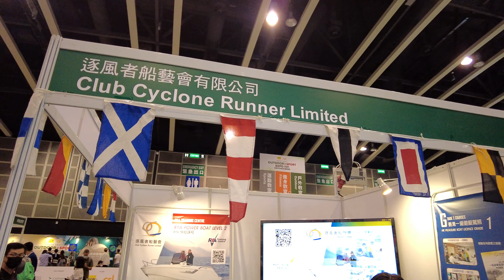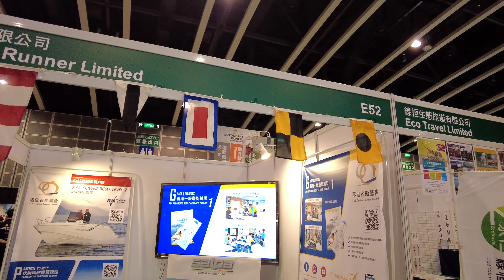逐風者Terry Fung 香港戶外用品及運動博覽2021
逐風者船藝會網站

地址:九龍彌敦道786號中興商業大廈二樓
電話: （+852）28817803
傳真: （+852）25670323
微信: （+852）  94041455